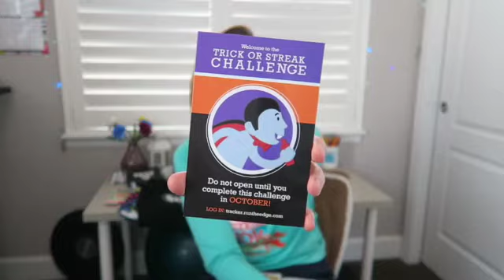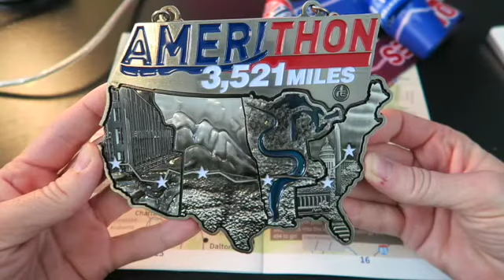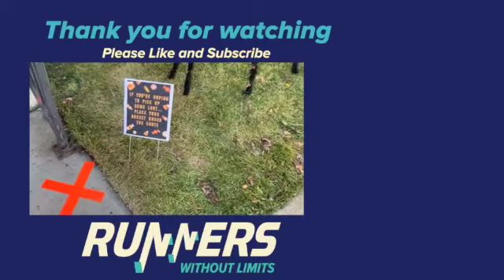OCTOBER TRAINING UPDATE -- A TALE OF TWO SCHEDULES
As online learning continues, the finish line gets moved a couple more times, but we adapt. One step at a time, one mile, one run. Follow along as I navigate a Socially Distant Halloween, continually changing schedules, and lack of momentum.